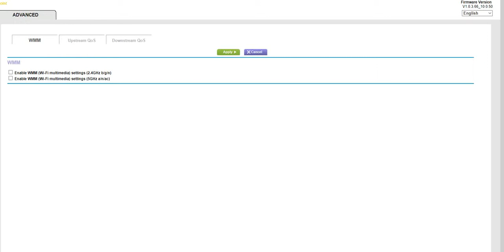My qos tabs aren't working...